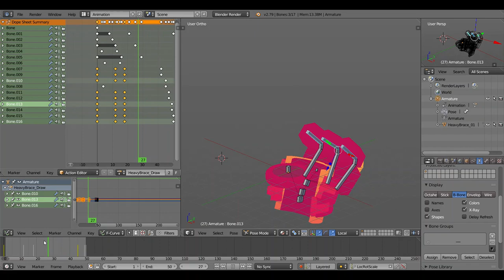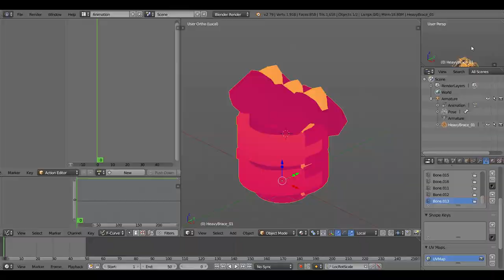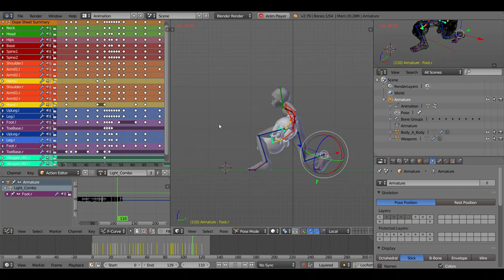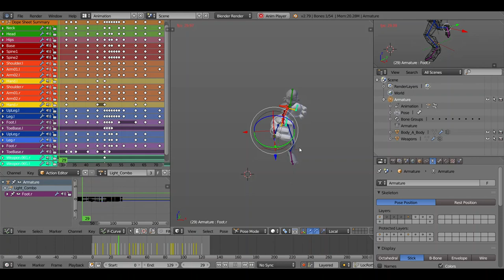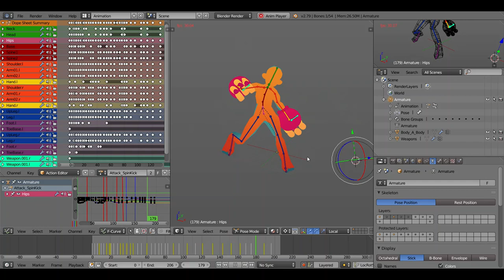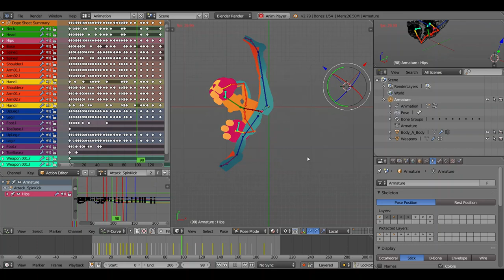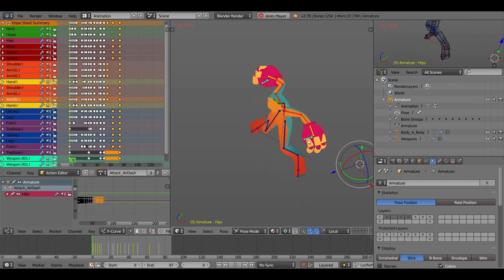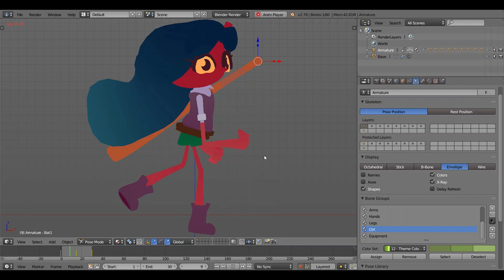Creating Clever Collision Hitboxes | Grelath Devlog Week 27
In this part i add big punch

0:00 intro
0:34 New weapon design
2:54 New weapon model
5:24 New attack animations
10:21 Saving Stick Inputs
12:08 Combat Focus
15:29 Combat Focus Animations
17:45 New shader style
18:50 Dashing combat style
21:40 o